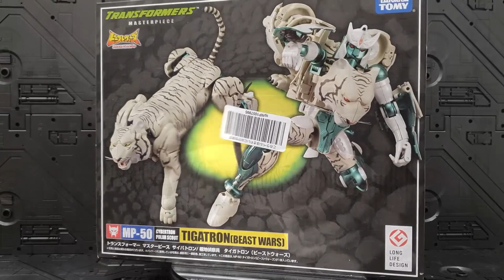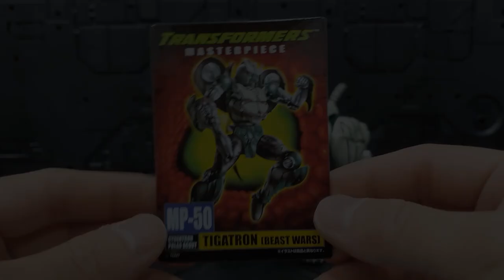트랜스포머 비스트워즈 MP-50 타이거트론!!!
안녕하세요. 양말입니다! 오랜만에 비스트워즈 신제품이네요!
사실 나온지 좀 됐지만 출시가가 어마어마해서.. 가격이 조금 떨어지길
기다렸다가 바로 구매했습니다! 역시 비스트워즈는 비스트워즈네요!
멋있는 타이거트론!!

0:00- 턴테이블
01:39 - 파츠
02:33 - 디테일
04:58 - 비스트모드 가동성
07:07 - 비스트모드 크기비교
08:08 - 변신
18:05 - 크기,무게
19:55 - 로봇모드 가동성
21:00 - 로봇모드 크기비교